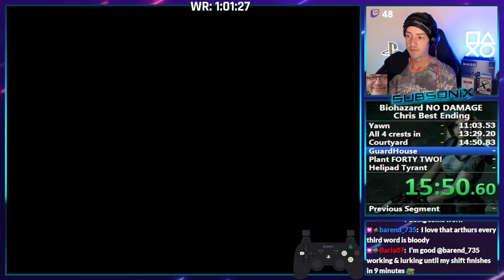(World Record) Resident Evil (1996) Chris Best Ending No Damage Speedrun 49:44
Finally i get the run down! Been working on this run for around 3 weeks and finally gets it down around 4 hours into stream!

Every single shot count in this run, we ended the run with zero ammo left using the final handgun round to get the early RPG drop with helipad Tyrant was such an amazing moment to behold!

Bossfights:
Yawn 1 in Mansion 1 was performed by dodging past him.
The Plant 42 fight in the guardhouse seemed to take longer than usual with the handgun, it seems as if Chris sometimes misses with that gun. Also quite a lot of dodging was required which is complete RNG to how often you have to do so.
Yawn 2 in Mansion 2 was executed perfectly with the shotgun.
Tyrant i played it safe within the labs by doing a lap of the room while firing 12 shots to take him down.
Helipad Tyrant at the very end was performed by getting him stuck on background scenery so i could unleash what ammo Chris had left to get Brad to throw down the RPG early to save a chunk of time at the end instead of just waiting for the countdown timer to reach a certain time.

What an intense run this turned out to be!!
Absolutely stoked about how this went!

Lets GO!